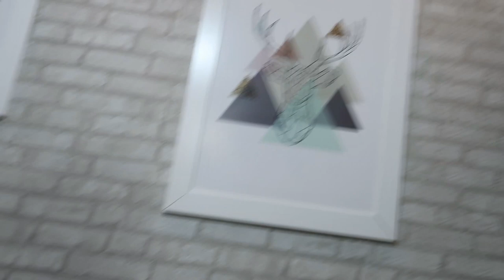TAPA NA CASA PARA RECEBER AMIGOS COM MESA POSTA - Por Cah Almeida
MINHA LOJA DE DECORAÇÃO  @CAHDECORA.LOJA
FACEBOOK CAHDECORA